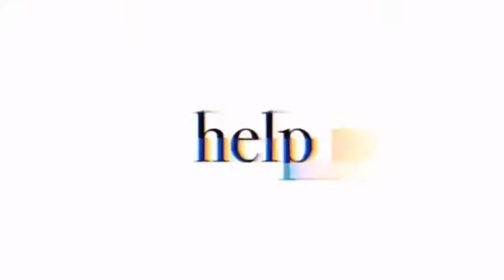trypophobia meme/collab whit mj UwU/my oldest drawing ever XD